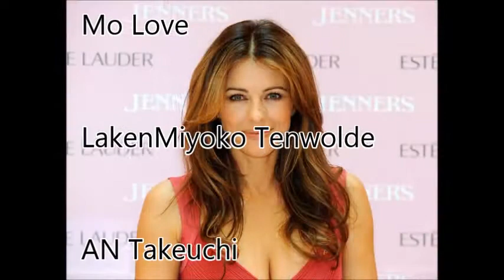World No1 Today Star - 23th December 2017